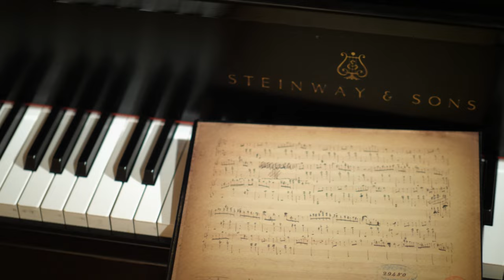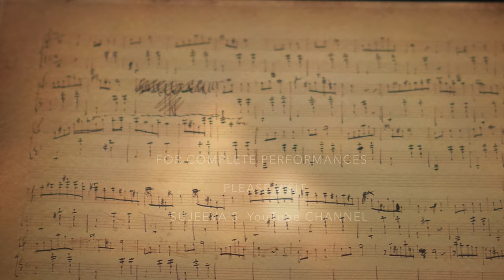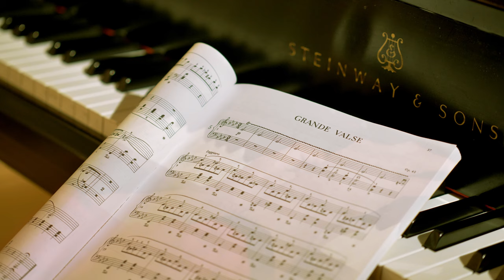Chopin, Schumann, Piazzolla, Ravel, Debussy and more - Sujeeva Hapugalle (Piano)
Steinway Artist, Sujeeva Hapugalle performs Chopin,  Debussy,  Gonzaga, Nazareth,  Piazzolla,  Ravel,  Schumann/Liszt,  Saint-Saens/Godowsky